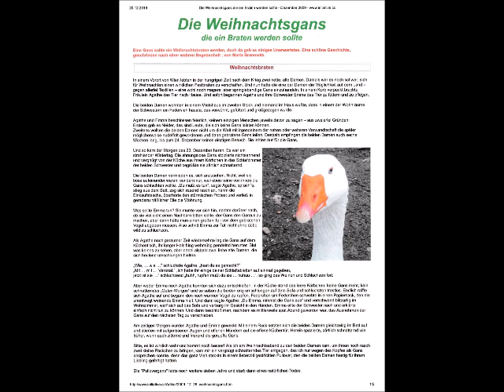Die Weihnachtsgans.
Eine GANS nette Geschichte-wie ich meine. 🤔